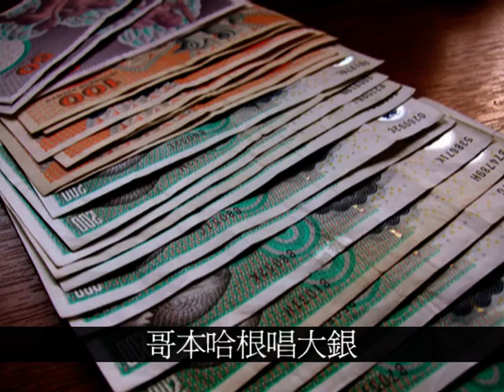哥本哈根有間些粉 (Copenhagen has 7-Eleven)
《哥本哈根有間些粉》

原曲：《大航海時代IV》北海城市篇
填詞：Laurence Leung

哥本哈根唱大銀
哥本哈根凍又震
哥本哈根仲有間些粉
半夜三更仍着晒燈

哥本哈根有白粉
必須小心染毒癮
哥本哈根仲奇妙萬分
童話般景致樂韻

舊城內望向天空流雲
聽候鳥合唱聲音
河畔，驟見海鷗遠飛入雲
小船划向海心

海洋 是我故鄉 海水輕拍槳
迎着耀眼艷陽

飛翔 如候鳥 自由天空歌唱
在遠方可找到我路向

哥本哈根有個男人，
炒燶股份冇埞瞓，
好彩左近實有間些粉，
半夜三更仍賣嘢飲

嗰間些粉有個大嬸，
好鬼好心叫佢嚟瞓，
哥本哈根洋溢着善心，
無需擔心有病困。

聽候鳥合唱聲音
小船划向海心

迎着耀眼艷陽